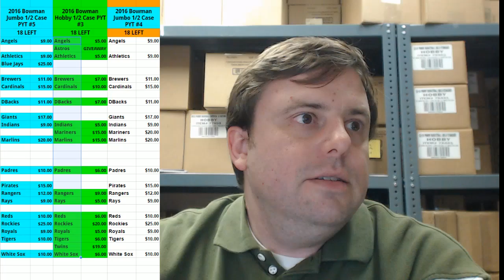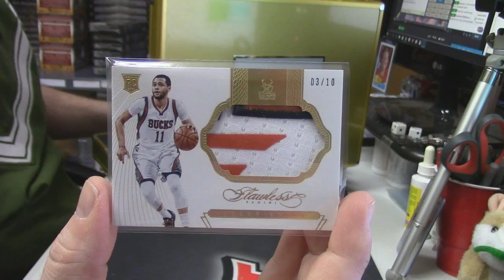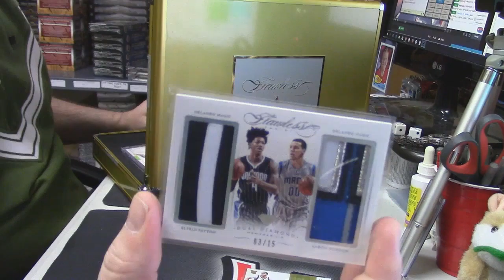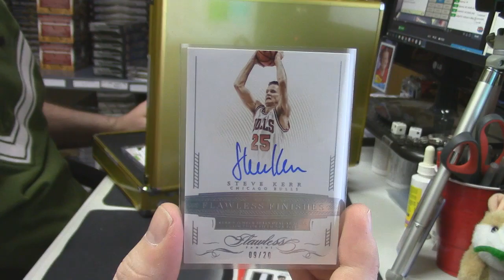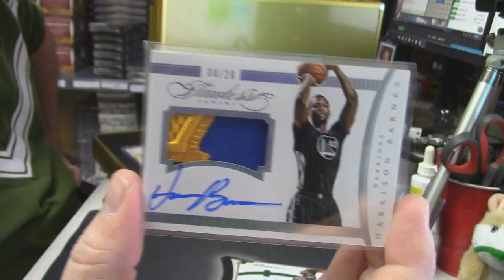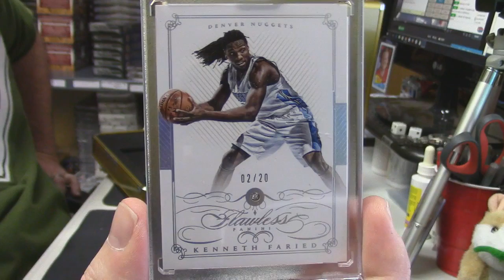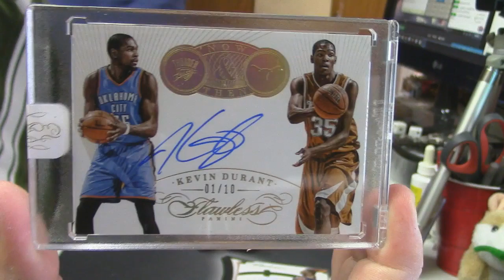2014 15 Flawless Basketball nostick